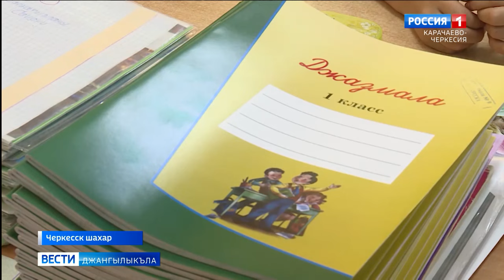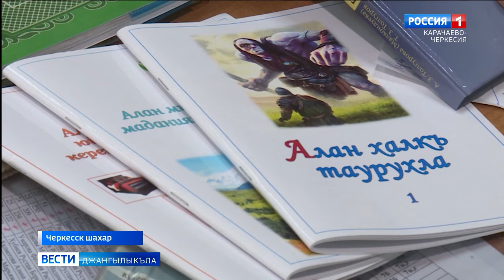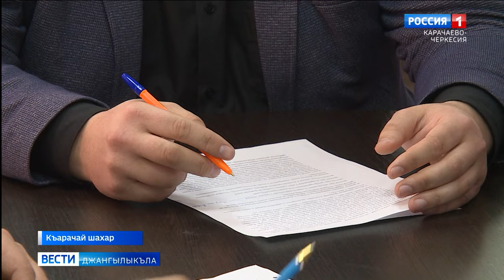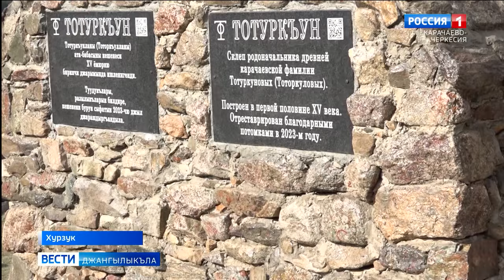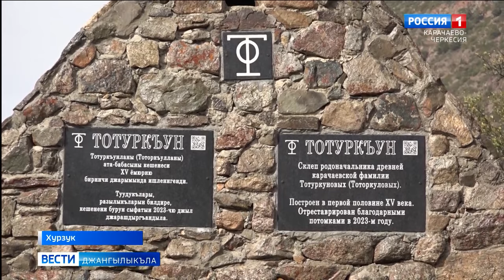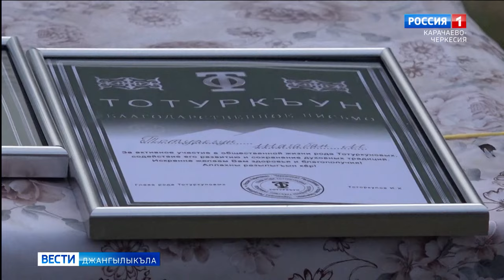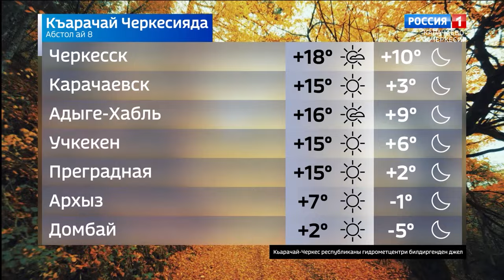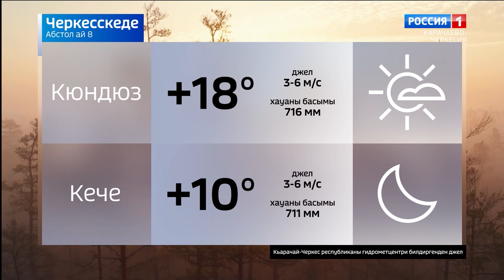Вести на карачаевском языке 15.11.2023